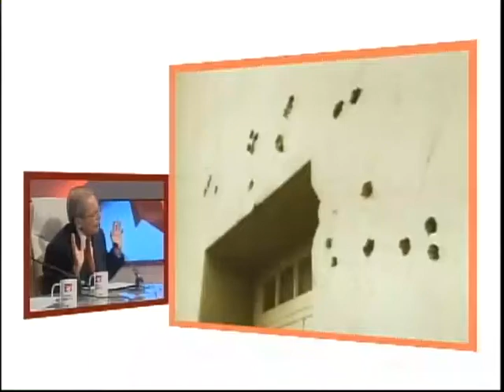Fidel Castro nos devolvió el orgullo de ser cubanos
Dr Rolando Rodríguez García opina en la Mesa Redonda que Fidel nos devolvió el orgullo de ser cubanos y a la vez los cubanos tenemos el orgullo de tenerlo a él.